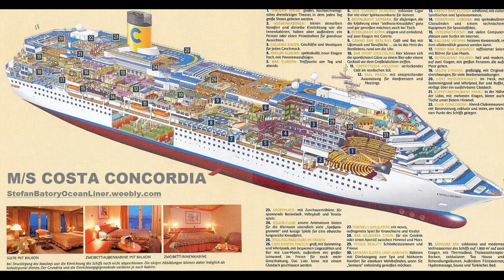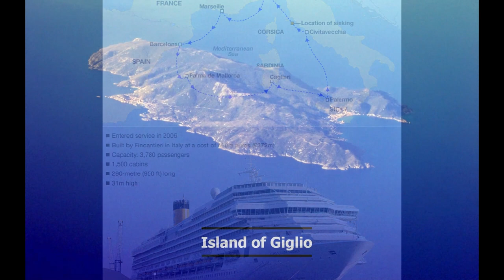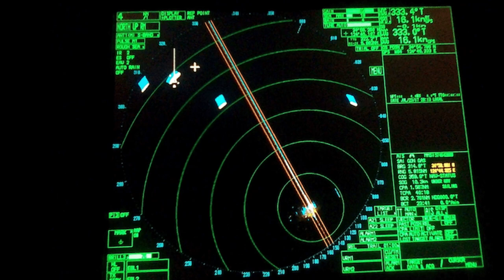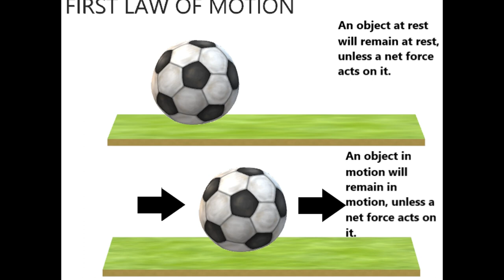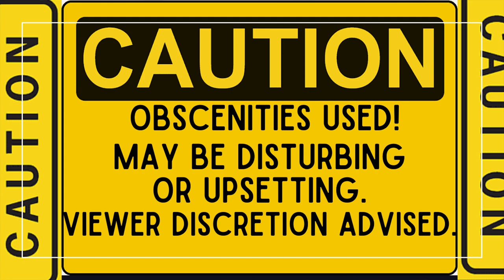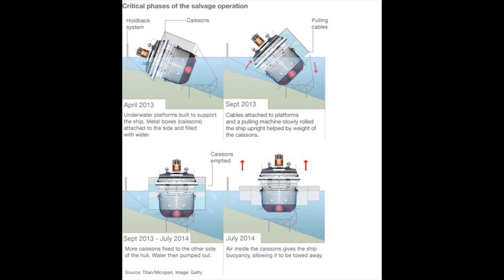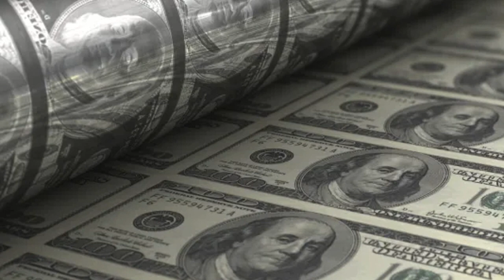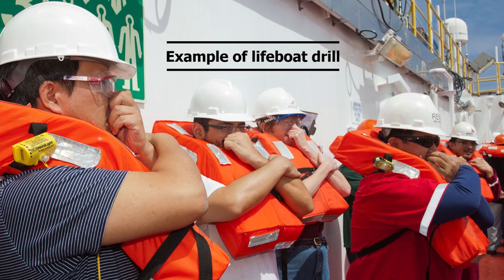The Capsizing of Costa Concordia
In today's video... Elinor walks you through the sinking of Costa Concordia and the controversy surrounding it!